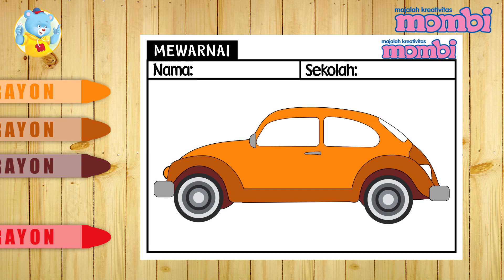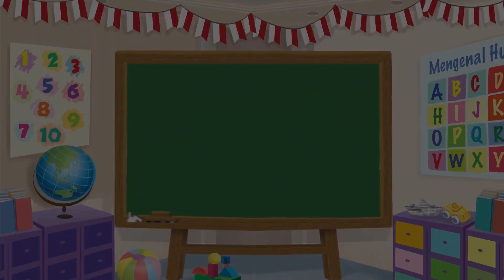Cara Mewarnai Gambar Mobil – Menggambar Bersama Mombi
Halo Sahabat Mombi! Kali ini, kita mengenal warna dengan mewarnai gambar mobil, yuk! Kamu juga bisa mendapatkan gambar mobil ini dengan klik link di bawah ini untuk mengunduh gambarnya. Selamat mewarnai!

Redaksi Channel Video Mombi:

Produser: David Togatorop
Editor: Sigit Purnomo
Script Writer: Cirana Merisa
Videografer: Inggar Rivaldi